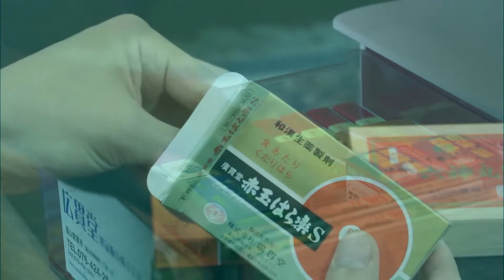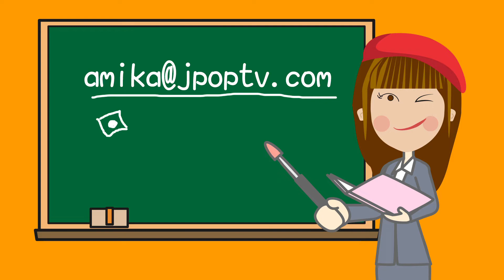JPOP TV あみか Amika Japanese #101 on medical term